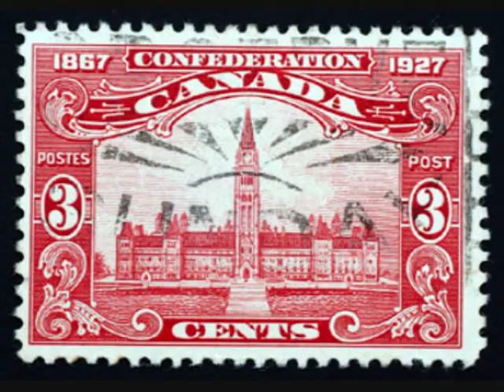Confederation Song SS7